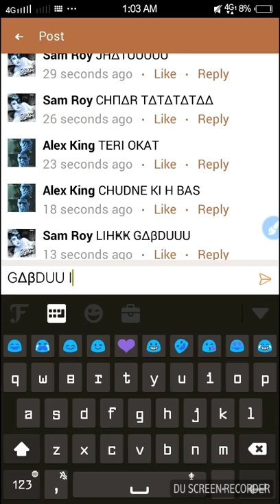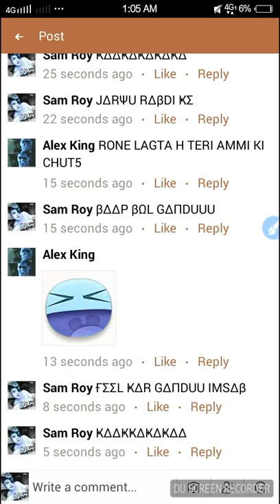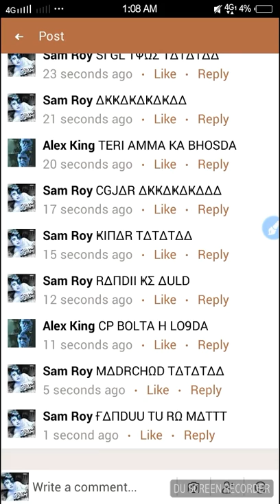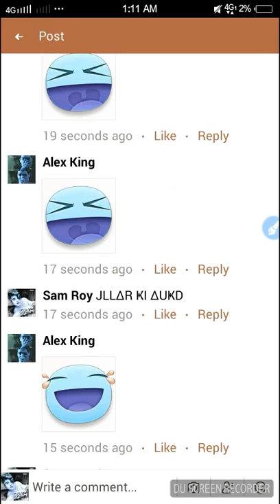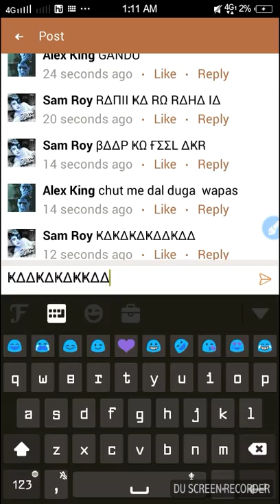ALEX KING TERE AMA KA BHOXDA FEEL KAR MAKE LAND GANDU INSAN SADE CHUT KE BAAL FEEL KAR BAAP KO APNE